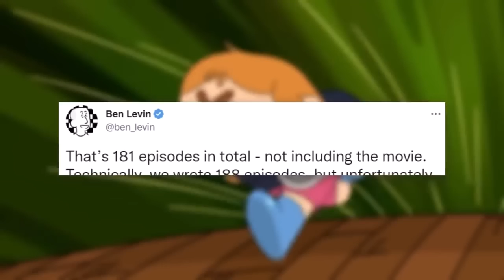TO KONIEC Craiga znad Potoku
Craig znad Potoku od Cartoon Network oficjalnie się kończy.
Była to jedna z ostatnich produkcji zrealizowanych przez Cartoon Network.
Co dalej tego nie wiadomo.